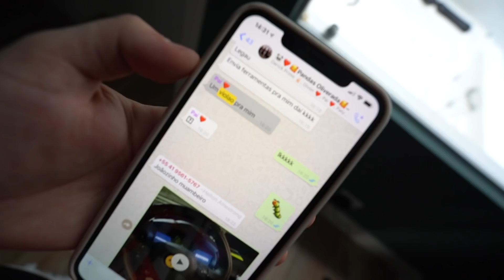papai, não precisa chorar... o senhor merece